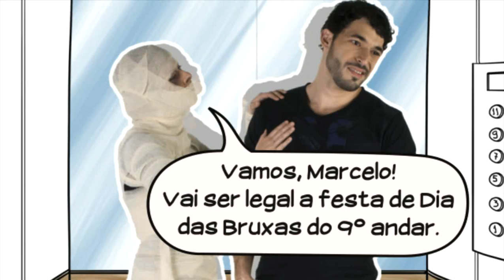OVTV 31 COM AUDIO